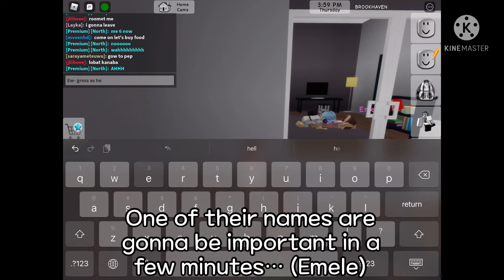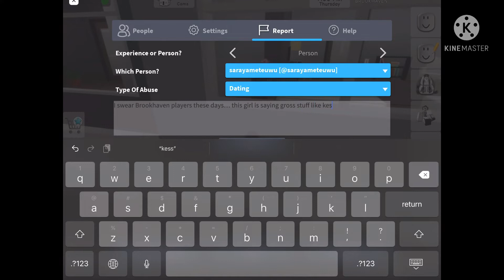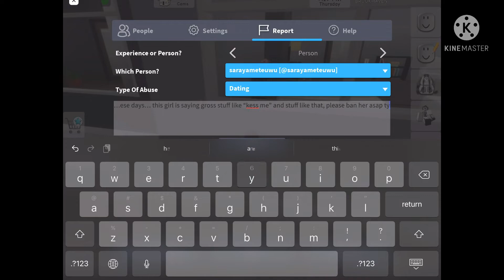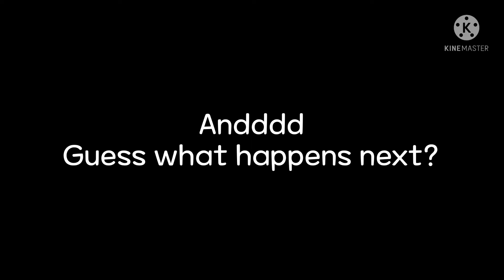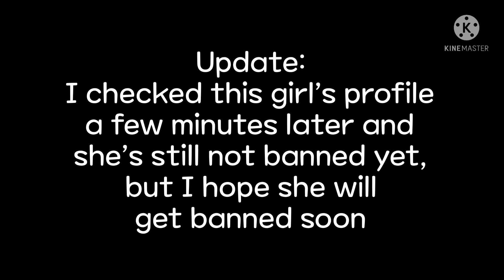Look at this new flatware of Monsieur Lagoone's